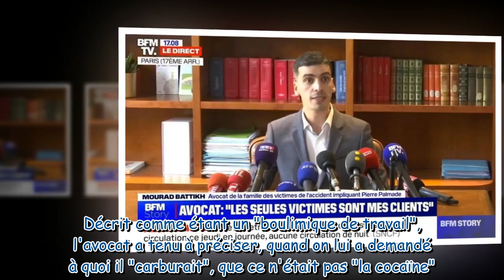Accident de Pierre Palmade : la blague très osée de l'avocat des victimes en pleine interview